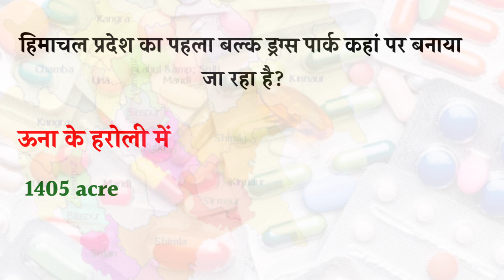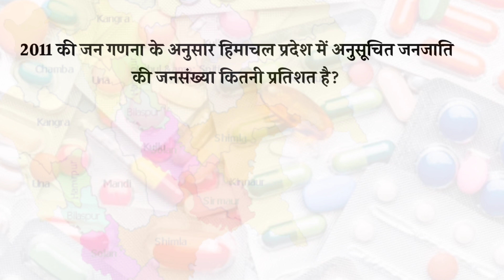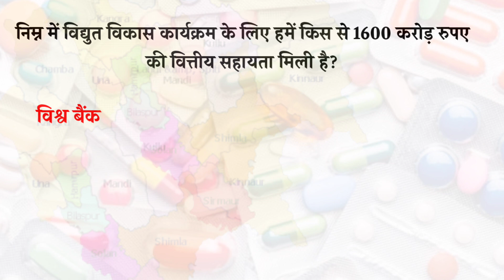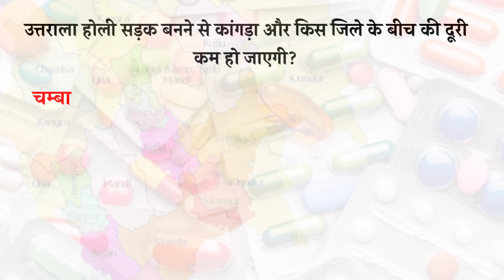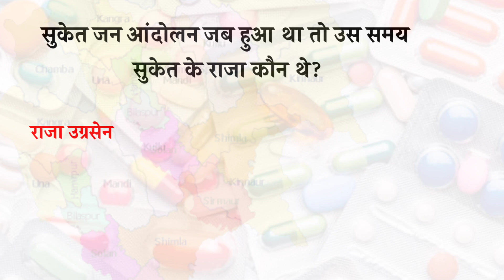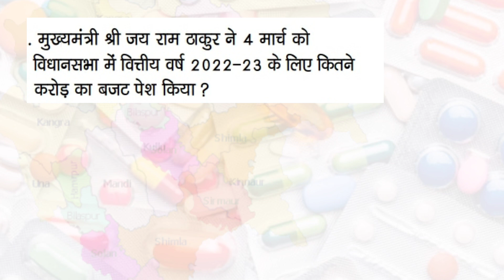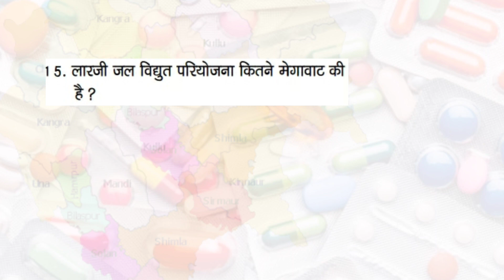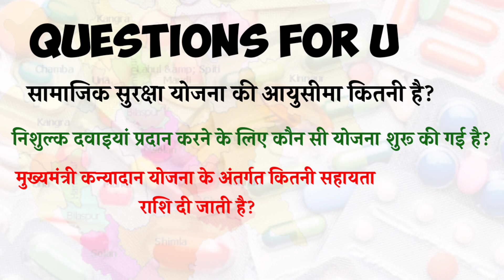HIMACHAL PRADESH GIRIRAJ CURRENT AFFAIRS SEPTEMBER 2022|| GIRIRAJ NEWSPAPER SEPTEMBER 2022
IN this video we have discussed giriraj newspaper september 2022 current affairs of himachal pradesh. giriraj is a weekly magazine of hp current events.
Himachal pradesh current affairs are important for all himachal competitive exams. Current events can be asked in any form.
girirajweekly